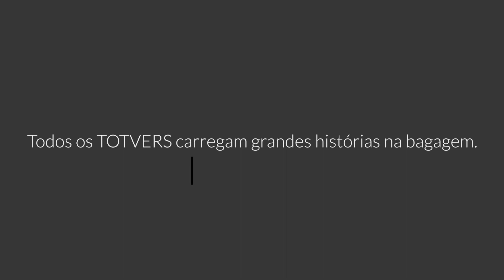Bagagem: Rosana do Lago e suas histórias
O que seria de nós sem histórias para contar?

Hoje a história é da Rosana do Lago, nossa Analista de Departamento Pessoal.

Sua curiosidade em saber o que era o mundo TOTVS a transformou em uma TOTVER  que carrega em sua bagagem brilho nos olhos e muita experiência.📝😍

Todos os nossos TOTVERS carregam grandes histórias na bagagem, quer ver as histórias de outros TOTVERS? Continue acompanhando!